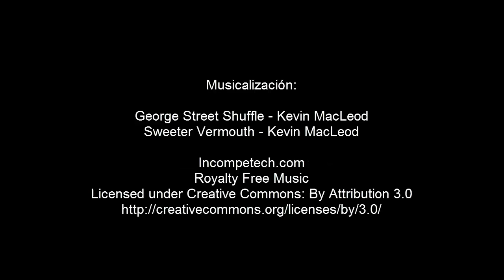Como hacer un AUTITO de papel FORMULA 1 Super Cool | Figuras de papel (Muy fácil)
Como hacer un AUTITO de papel FORMULA 1 Super Cool | Figuras de papel paso a paso (Muy fácil)

Hola buenos dias a todos hoy vamos a aprender a hacer un origami muy divertido, una mascara de papel para usar con un disfraz paso a paso y muy fácil.

El origami es el arte de origen japonés consistente en el plegado de papel sin usar tijeras ni pegamento para obtener figuras de formas variadas, muchas de las cuales podrían considerarse como esculturas de papel. Según el Diccionario de la Real Academia Española, este arte se denomina papiroflexia o cocotología, si bien en el avance de la vigésima tercera edición de la obra recomienda el primer término.1 Sin embargo estos términos no están muy extendidos fuera de España, otros países del habla hispana siguen usando el término nipón para referirse al plegado de papel con fines religiosos o relacionados con la cultura zen, y el término "papiroflexia" para la misma acción con una finalidad de ocio o entretenimiento.